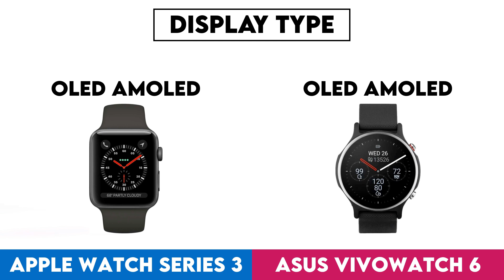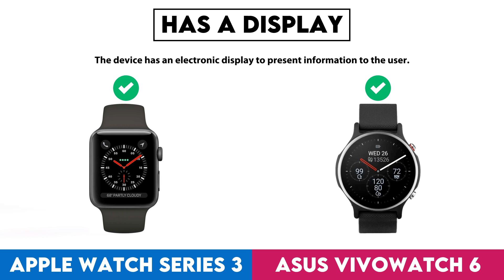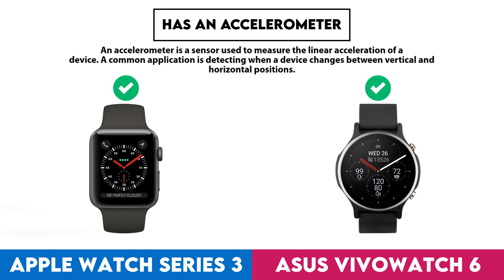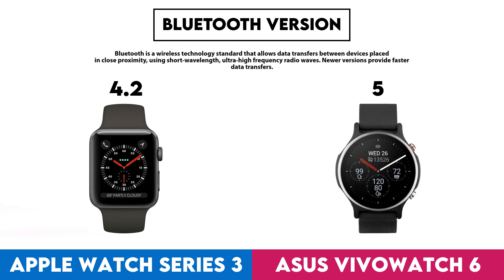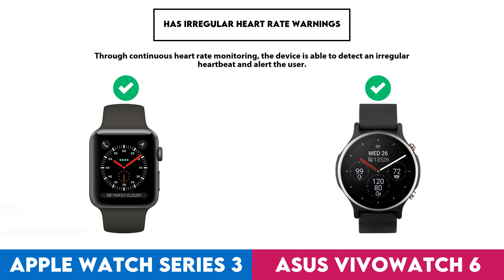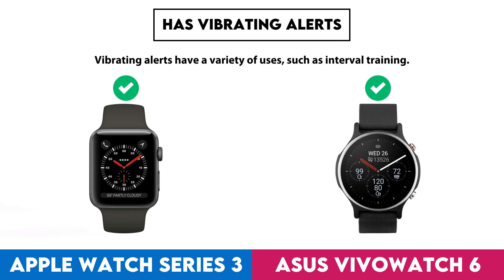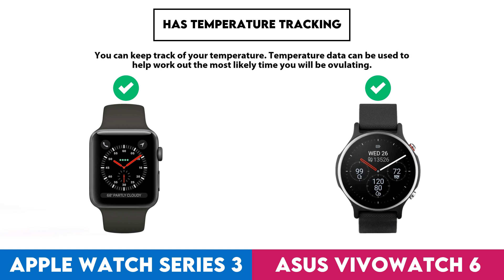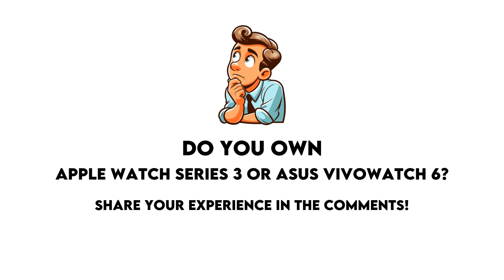Apple Watch Series 3 vs Asus VivoWatch 6 Comparison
In this video I made a comparison between  Apple Watch Series 3 and Asus VivoWatch 6 based on their different features and performance factors. Intention of this video is to help you choose the right product for you.

Timestamps:
Design - 0:00:05
  Screen Size - 0:00:08
  Display Type - 0:00:18
  Is Dustproof And Water-Resistant - 0:00:28
  Has Branded Damage-Resistant Glass - 0:00:38
  Pixel Density - 0:00:48
  Sweat Resistance - 0:00:58
  Watch Band Is Replaceable - 0:01:08
  Has A Display - 0:01:18
  Resolution - 0:01:28
  Has A Touch Screen - 0:01:38
  Weight - 0:01:48
  Has Sapphire Glass Display - 0:01:58
Sensors - 0:02:08
  Monitors Blood Oxygenation Levels - 0:02:11
  Has A Heart Rate Monitor - 0:02:21
  Has Gps - 0:02:31
  Has An Accelerometer - 0:02:41
  Has A Gyroscope - 0:02:51
Activity tracking - 0:03:01
  Tracks Your Sleep - 0:03:04
  Tracks Distance - 0:03:14
  Tracks Steps Taken - 0:03:24
  Measures Pace - 0:03:34
  Provides Sleep Reports - 0:03:44
  Detects Activities Automatically - 0:03:54
  Has A Route Tracker - 0:04:04
  Tracks Elevation - 0:04:14
  Has Exercise Tagging - 0:04:24
Connectivity - 0:04:34
  Is Compatible With Ios - 0:04:37
  Bluetooth Version - 0:04:47
  Supports Wi-Fi - 0:04:57
  Has Nfc - 0:05:07
  Has A Cellular Module - 0:05:17
  Supports Galileo - 0:05:27
Battery - 0:05:37
  Battery Life - 0:05:40
  Battery Power - 0:05:50
  Has A Rechargeable Battery - 0:06:00
Features - 0:06:10
  Can Be Used To Answer Calls - 0:06:13
  Locates Your Phone - 0:06:23
  Has Notifications - 0:06:33
  Has Irregular Heart Rate Warnings - 0:06:43
  Has Silent Alarm - 0:06:53
  Has Vibrating Alerts - 0:07:03
  Has A Stopwatch - 0:07:13
  Has Smart Alarm - 0:07:23
  Has Voice Commands - 0:07:33
  Has A Built-In Camera Remote Control Function - 0:07:43
App & Software - 0:07:53
  Provides Activity Reports - 0:07:56
  Counts How Many Calories You'Ve Burned - 0:08:06
  Has Goal Setting - 0:08:16
  Has Achievements - 0:08:26
  Free App - 0:08:36
  Has Exercise Diary - 0:08:46
  Ad-Free - 0:08:56
  Has Coaching - 0:09:06
  Has Temperature Tracking - 0:09:16
  Has Period Notifications - 0:09:26
  Exports To Email - 0:09:36
  Predicts Start Date - 0:09:46
  Can Be Personalised - 0:09:56
Miscellaneous - 0:10:06
  Has Passcode - 0:10:09